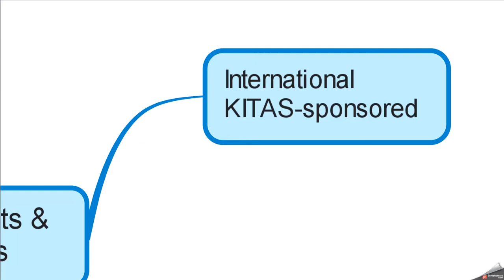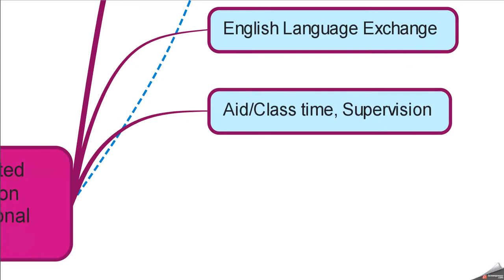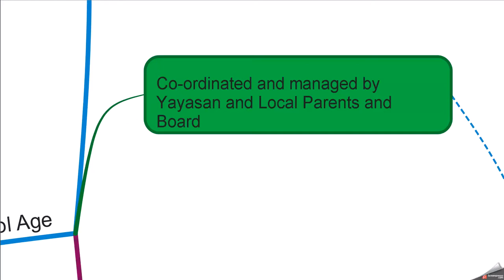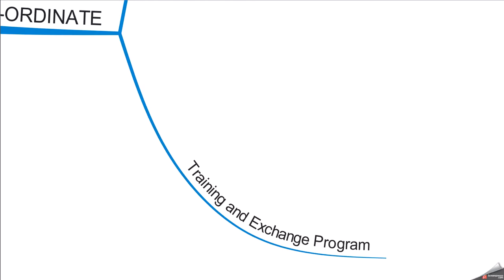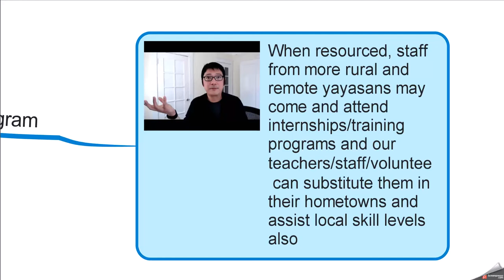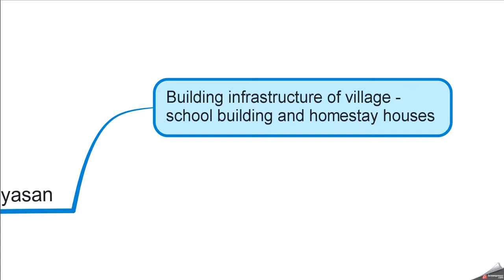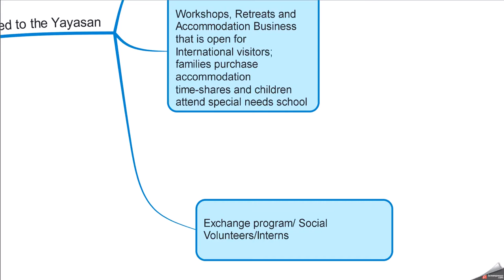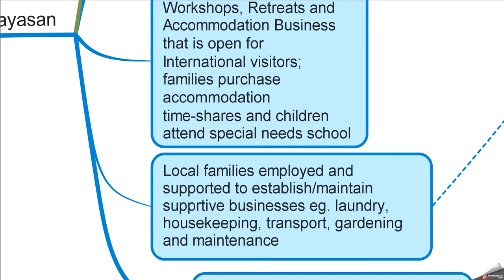Friends of Freyr - Yayasan Outline mindmap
Family Revivement Holiday/Homestay... Co-creating an awesome family space and inclusive engaging supportive environment for people with special needs and their families